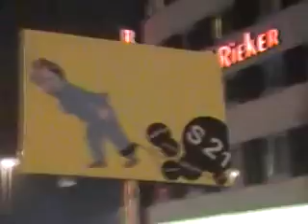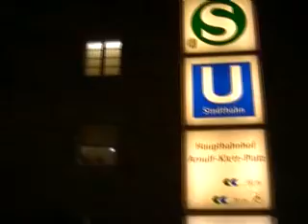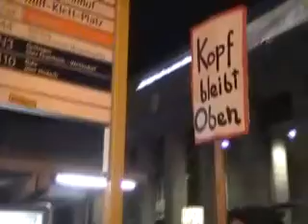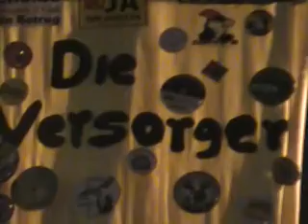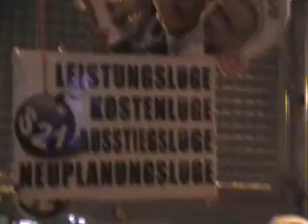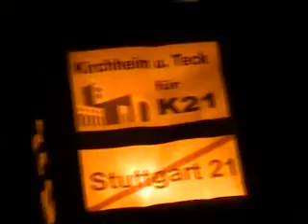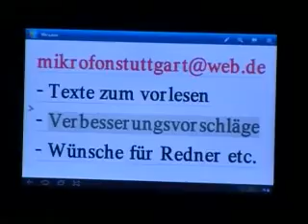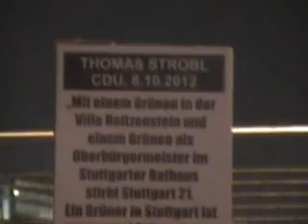25.02.2013 Demozug nach der 162.MontagsDemo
der demozug nach der 162. montagsdemo in stuttgart gegen s21 mit anschliessendem offenen mikrofon am ehemaligen südflügel